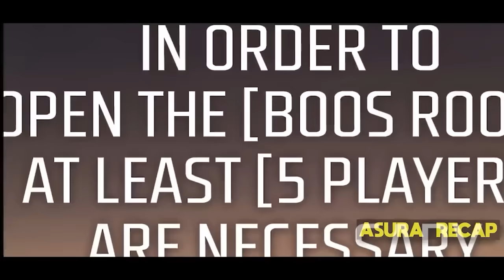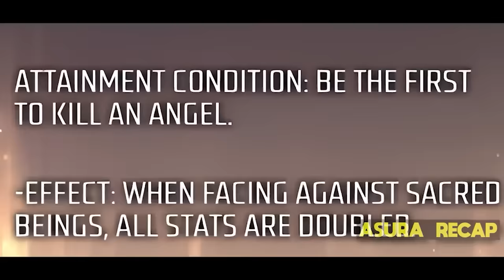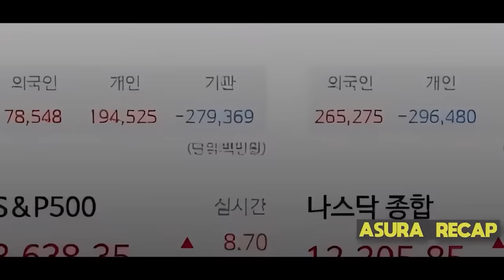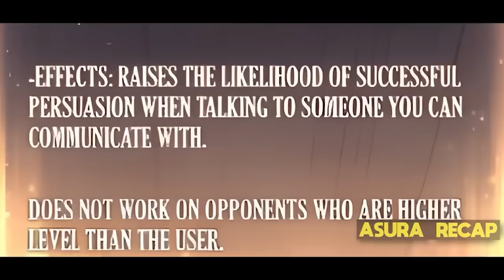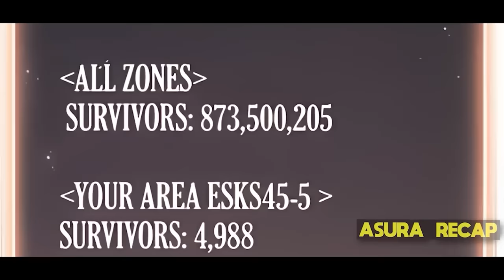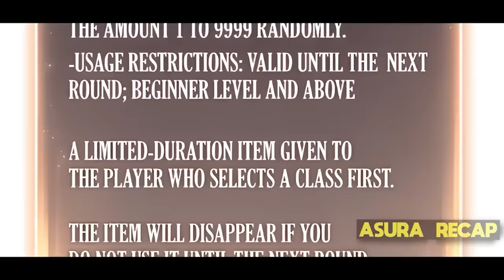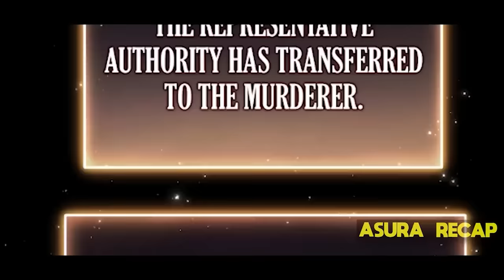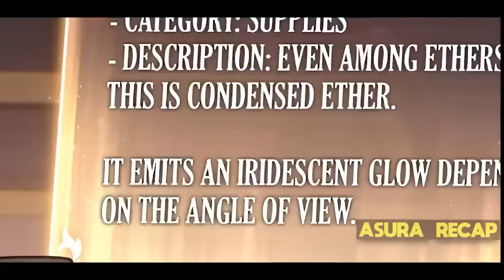Loser became the God of Death to take Revenge & made everyone his Slave [1-9] - Manhwa Recap